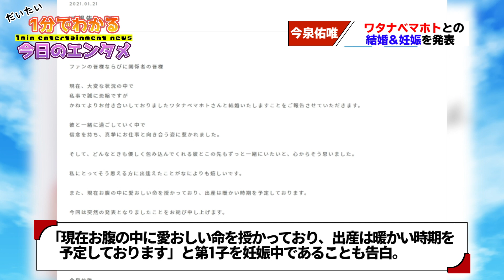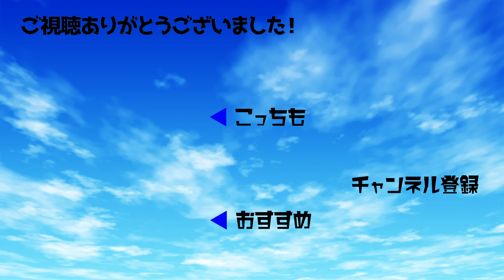元欅坂46の今泉佑唯、YouTuberワタナベマホトとの結婚＆妊娠を発表「出産は暖かい時期」に【1分エンタ】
元欅坂46で女優の今泉佑唯さんが1月21日、YouTuberのワタナベマホトさんとの結婚と妊娠をオフィシャルサイトで発表しました。

今泉さんは、「彼と一緒に過ごしていく中で信念を持ち、真摯にお仕事と向き合う姿に惹かれました。そして、どんなときも優しく包み込んでくれる彼とこの先もずっと一緒にいたいと、心からそう思いました」と結婚を決意した理由を明かしています。

また、「現在お腹の中に愛おしい命を授かっており、出産は暖かい時期を予定しております」と第1子を妊娠中であることも告白。

2019年6月には当時交際中だった女性をケガさせたとして傷害容疑で逮捕されており、2020年2月までYouTuberとしての活動を休止。同年3月からは新チャンネルを開設して活動再開しており、現在は登録者数70万人を超えています。